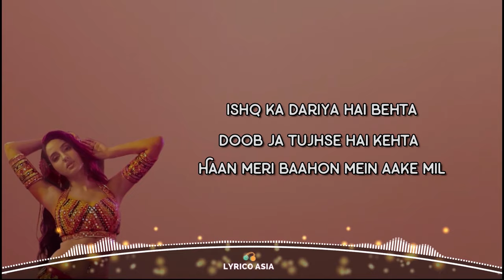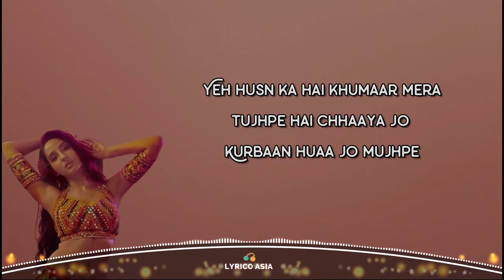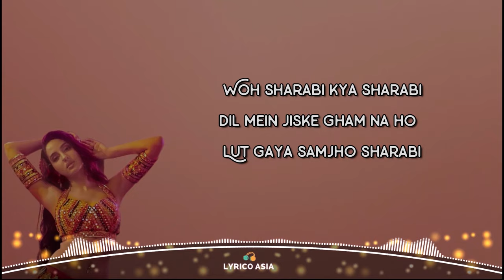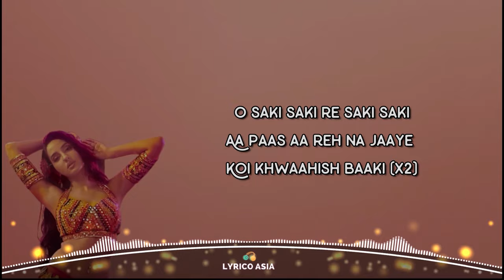Batla House - O SAKI SAKI (Lyrics) 🎵 Lyrico TV Asia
🎧 Batla House: O SAKI SAKI (Lyrics)

🎵 Lyrics:

Main teri aankhon ka saahil
Main tere dil ke hi kaabil
Tu musafir main teri manzil

Ishq ka dariya hai behta
Doob ja tujhse hai kehta
Haan meri baahon mein aake mil

Woh sharabi kya sharabi
Dil mein jiske gham na ho
Lut gaya samjho sharabi
Paas jiske hum naa ho

O saki saki re saki saki
Aa paas aa reh na jaaye
Koi khwaahish baaki
Koi khwaahish baaki

Tere jaisi mashooqa mujhe yar chahiye
Na paisa chahiye na hi qaraar chahiye

Yeh husn ka hai khumaar mera
Tujhpe hai chhaaya jo
Kurbaan huaa mujhpe jo
Khushnaseeb bada hai woh

Saaki saaki saaki...

O saqi saqi re saki saki
Koi khwaahish baaki
O saaqi saaqi re saki saki
Koi khwaahish baaki

🎼 New Videos.